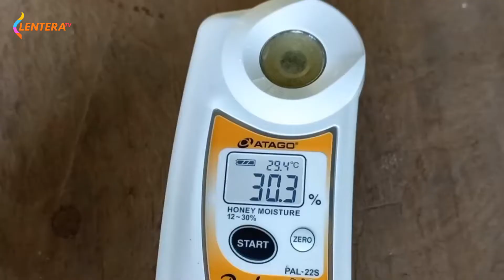Budidaya Lebah Madu Klanceng Yang Bernilai Jual Tinggi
MADIUN, (Lentera TV), Beginilah aktifitas masyarakat tepian hutan yang berada di kecamatan Wungu, kabupaten Madiun. Setiap harinya mereka mendatangai satu persatu koloni lebah Klanceng yang sengaja di budidayakan di sekitar kawasan hutan lereng Wilis. Setiap dua bulan sekali, sebanyak 24 koloni lebah dipanen oleh  Agus Supriyadi bersama kelompok tani hutan setempat ,dan proses panen madu tersebut ternyata cukup menarik minat pengunjung, bahkan para pengunjung yang hendak membeli madu bisa mencicipi dulu manis asamnya madu tersebut langsung dari sarangnya. Madu Klanceng ini dipercaya memiliki khasiat untuk penambah daya tahan tubuh, sehingga tak heran jika madu Klanceng harga nya lebih mahal dibandingkan madu madu lainya. Setiap satu koloni bisa menghasilkan 300 hingga 500 mililiter madu murni. Satu liter   madu klanceng, dijual dengan harga 400 ribu rupiah. Untuk pemasaran, hingga kini belum dilakukan secara terbuka, sebab sekali panen habis dipesan warga sekitar. Budidaya lebah Klanceng, sudah dilakukan kelompok tani hutan Ngudi Waluyo sejak satu tahun lalu. Tepatnya di bulan maret 2021, dengan memiliki total 96 koloni yang tersebar di beberapa titik. Untuk budidaya madu lebah klanceng ini memang cukup unik, karena harus memperhatikan tanaman di sekitar lokasi. Salah satu syaratnya di sekitar lokasi harus ada bunga mata air pengantin, pohon akasia mangium, dan kayu putih.

Video Jurnalis : Wiwiet Eko Prasetyo